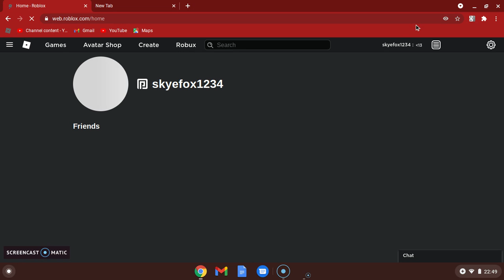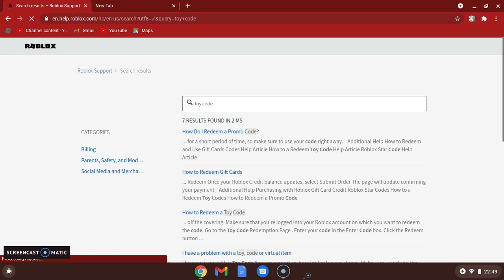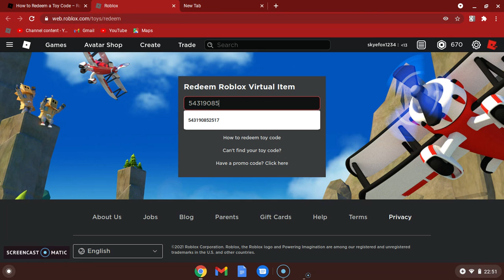2 toy codes i redeemed idk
idk just idk